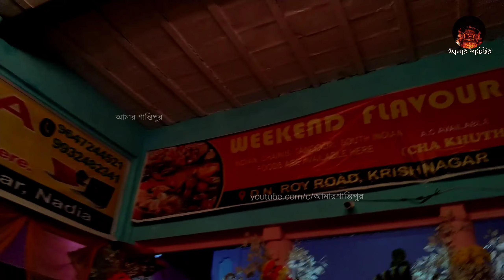Krishnanagar Jagadhatri Puja 2021 || Part -2